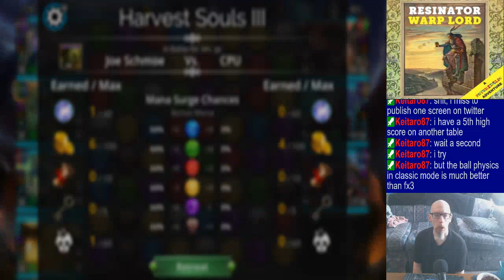Dailies, exploring, and PvP | Rando music from my playlist | Tentative stream (bad night at work)